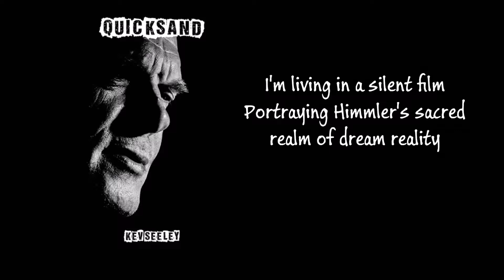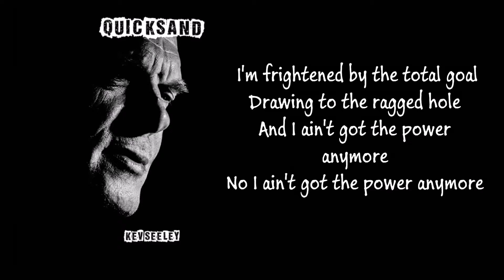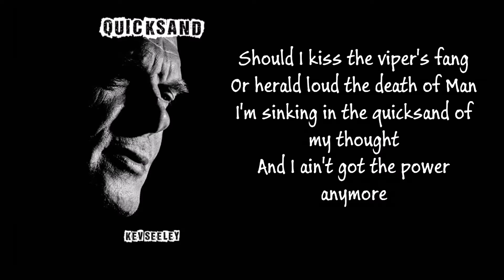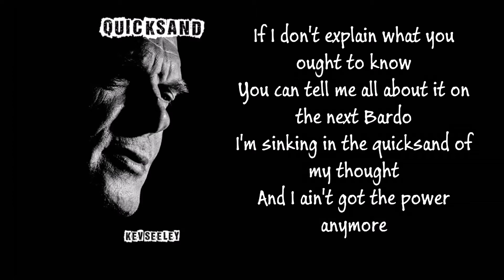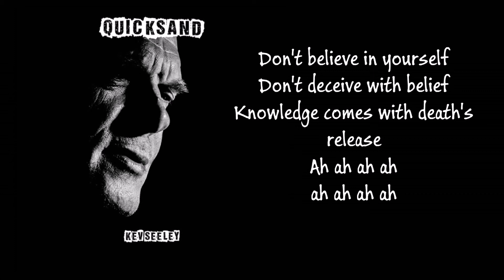Quicksand - David Bowie Cover and Lyric Video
My cover version of another of David Bowie's finest songs - Quicksand. It is from his Hunky Dory album. An absolute lesson in sublime songwriting. The vocal was recorded in one take in the wee hours of the morning and the song was mixed at my home studio.